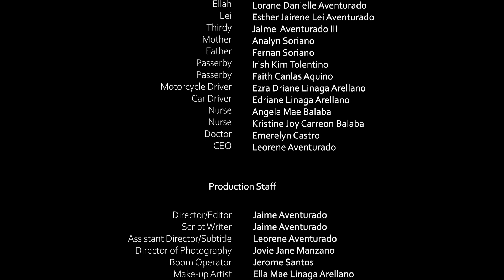RUNNER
Directed by: Jaime Aventurado

Ayessa hopes that social workers can help her with their bills at the hospital where her father is confined because he was infected with Covid-19. But unfortunately, not given the financial help she needed. Due to the need to buy the prescription, she begged for help from passersby. But she did not collect enough. Stricken with poverty, she left her younger siblings in their home to help her mother, who was watching over their seriously ill father, find the money. Her only solution is to steal from somebody.